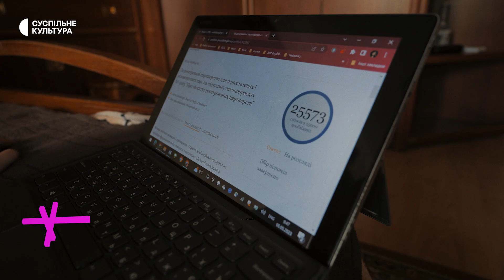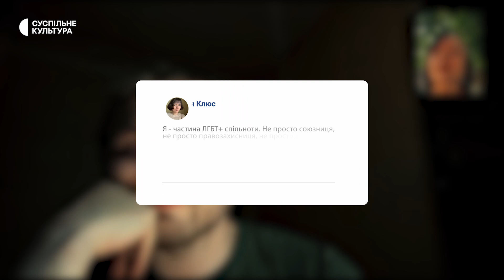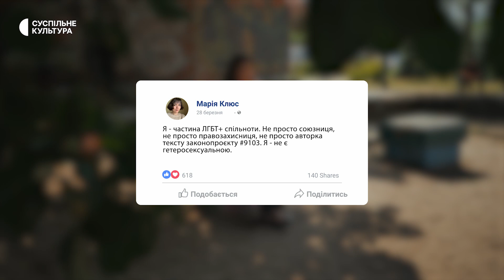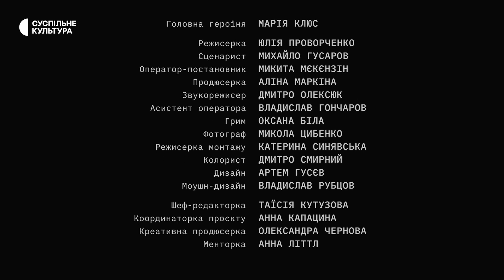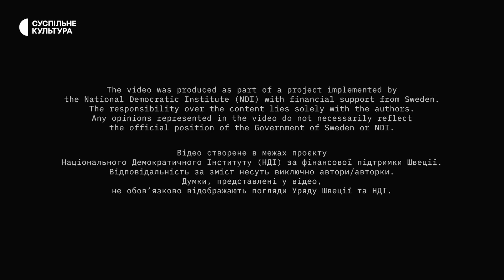Як Марія приймає себе і пише законопроєкт про цивільні партнерства | Марія Клюс | ВИДИМІ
Марія розпізнала свою сексуальну орієнтацію не одразу. Вона вже була заручена з хлопцем, коли зрозуміла нову грань себе. Після сеансів психотерапії Марія усвідомила, чому вона виходила на підтримку ЛГБТІК+ спільноти на Марші рівності, і що любити людину своєї статі — це нормально. Про шлях Марії від мовчазної сором’язливості до написання законопроєкту про цивільні партнерства в команді народної депутатки Інни Совсун — у відео.

00:00 Марія Клюс
01:26 Чому взялась за написання законопроєкту «Про інститут реєстрованих партнерств»
02:14 Сприйняття законопроєкту в суспільстві
03:07 Перший Прайд і прийняття себе
03:58 Поточна ситуація з розглядом законопроєкту
04:46 Про рішення зробити камінг-аут
05:41 Роздуми Марії про права людини

Проєкт «Видимі» — це 10 історій сміливих жінок і чоловіків, які не бояться щиро розповісти про себе і не опускають руки в боротьбі за право бути вільними: від соціальних стереотипів, гомофобії, трансфобії й російських загарбників. Дивіться спецпроєкт Суспільного «Видимі».